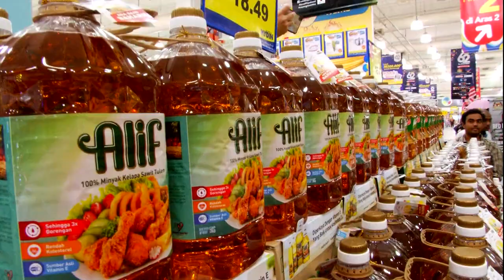希山慕丁自夸国盟外交棒 成功恢复印中友好邦交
希盟政府时代，外交表现受到抨击，如今来到国盟时代，现任外交部长拿督斯里希山慕丁就自卖自夸，强调国盟执政后，成功让我国和中国及印度的外交关系，重回友好轨道。而这种良好双边关系，有助于增加我国对这两个国家的棕油出口，进而协助本地油棕种植业。